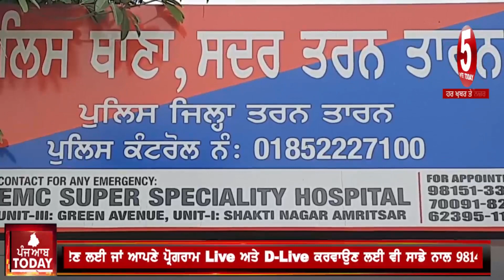Mother killed for Land In tarntarn | Tarntarn village norngabad murder | Murder of mother for land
murder news tarntarn , mother killed for land,
tarntarn norangabad son killed his mother,
zmeen layi maa da murder,
firng on mother for land,
tarntarn news mother killd by son,

5aabtoday channel -Punjabi News Channel. It tells the truth of every political news of Punjab (India). This Channel believes in reality so it provides all Informative Punjabi news. It serves Punjabi people living in different countries like India, Canada, Australia, United Arab Emirates, New zealand, UK and USA.